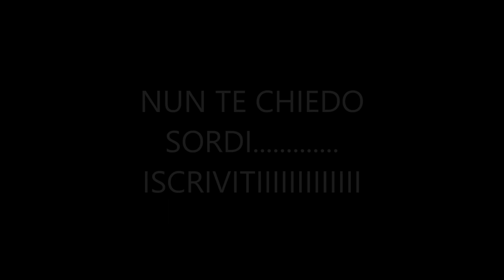Vivere a 2 Metri dal Lago